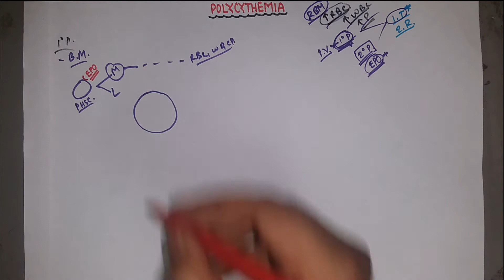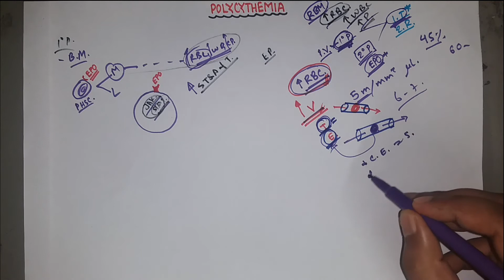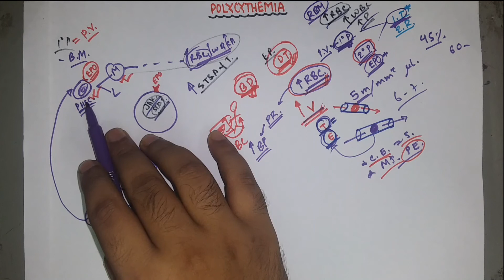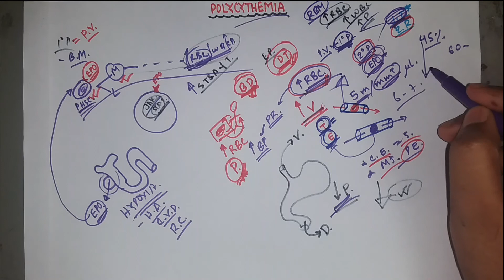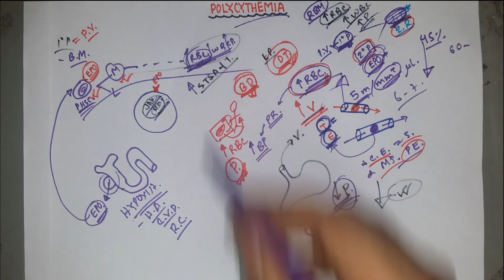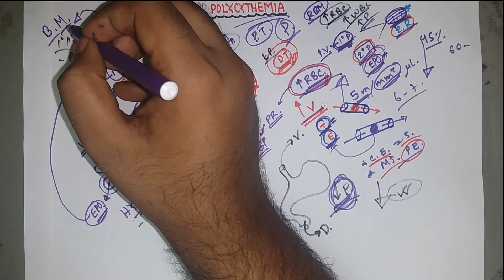Polycythemias | Blood physiology | Hematology | Bangla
Title: Polycythemias | Blood physiology | Hematology | Bangla